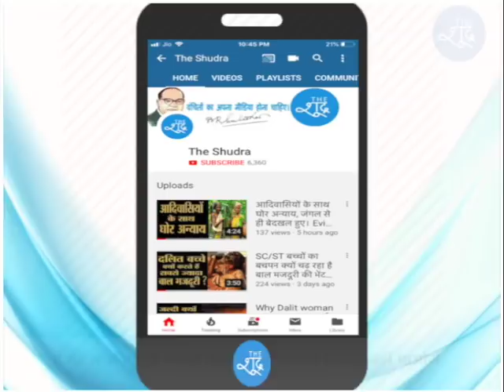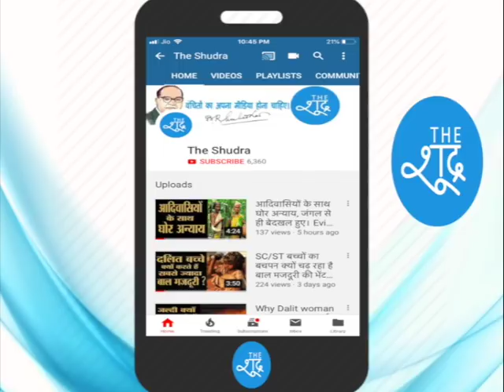क्यों नहीं गिरे वेद-पुराण अमेरिका-रूस-जापान में? - मीना आमखेड़े | MEENA AAMKHEDE SPEECH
अंबेडकरवादी मीना आमखेड़े ने ब्रह्माणवाद की बखिया उधेड़ दी। उन्होंने कहा कि वेद-पुराण आसमान से टपके तो अमेरिका-रूस या जापान जैसे मुल्कों में क्यों नहीं गिरे? सिर्फ ब्रह्माणवादियों के घर में कैसे टपके ? उनका धमाकेदार भाषण सुनिए